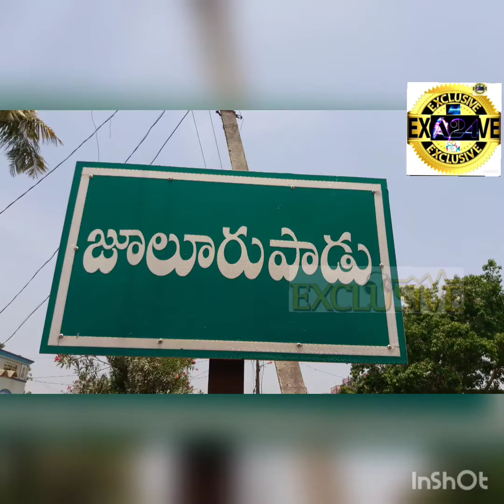ఈ గోస తీరేది ఎప్పుడు..?